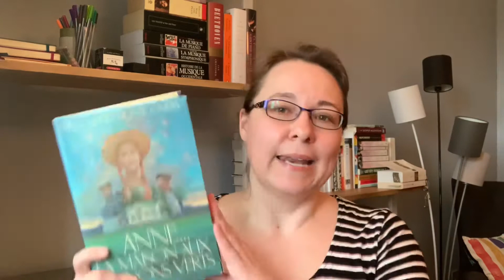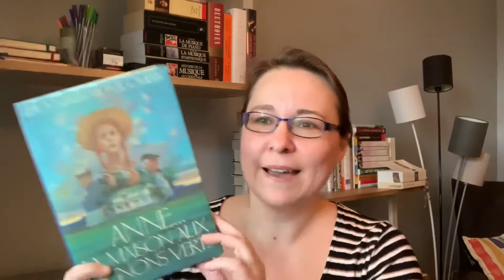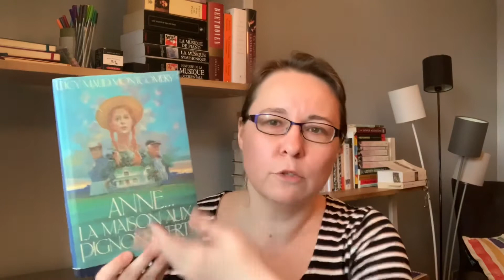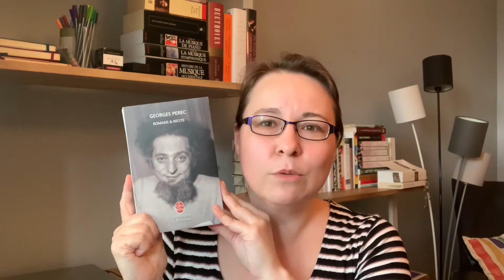Picture This Tag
Picture This Book Tag Prompts:
1. Love You Forever written by Robert Munsch and illustrated by Shelia McGraw. Name a book you imagine you’ll love forever.
2. Alexander and the Terrible, Horrible, Very Bad Day written by Judith Viorst and illustrated by Ray Cruz. Which books or comforting things do you turn to when you are having a bad day?
3. The Very Hungry Caterpillar by Eric Carle. Which book/series/character sparked your hunger for reading?
4. Green Eggs and Ham by Dr. Seuss. What’s the most unusual book you’ve ever read?
5. Where the Wild Things Are by Maurice Sendak. What is your favourite book featuring the natural world?
6. Goodnight Moon by Margaret Wise Brown and illustrated. Do you read at bedtime? Do you read to someone else at bedtime? Did anyone ever read to you at bedtime?
7. Guess How Much I Love You by Sam McBratney and illustrated by Anita Jarem. Who had the biggest influence on you as a reader?
8. The Giving Tree by Shel Silverstein - Which book or set of books would give to an emerging reader? Or Which book have you given as a gift more than once?

Books mentioned:
Anne of Green Gables; Lucy Maud Montgomery
The Three Musketeers; Alexandre Dumas
Pride and Prejudice; Jane Austen
A Void, and The Exeter Text; Georges Pérec
Patience dans l'azur; Hubert Reeves
Hippos Go Bezerk; Sandra Boynton
Llama Llama Red Pajama; Anna Dewdney
How to Catch a Star; Oliver Jeffers